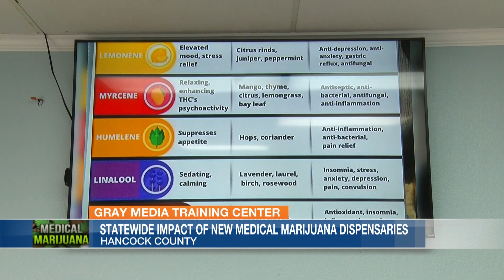The Student Review News Update - Ethan Goode (Spring 2023)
Apply Today at GrayTrainingCenter.com!